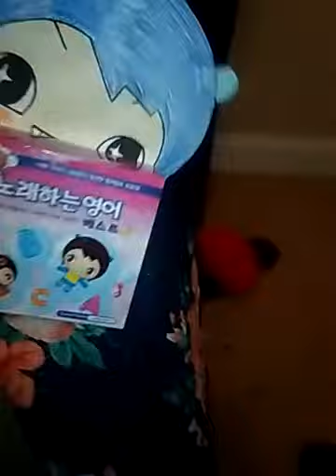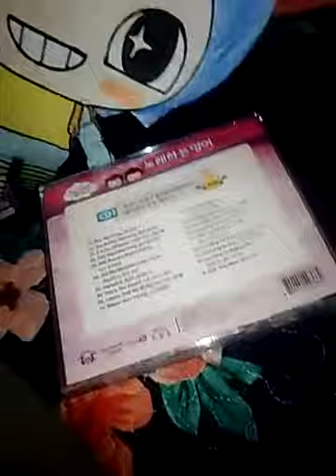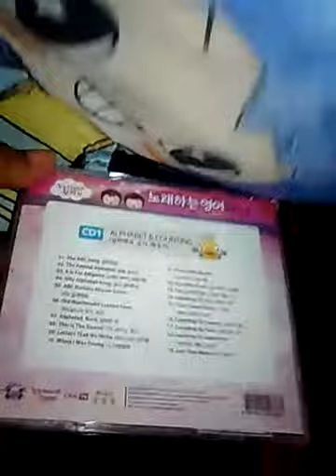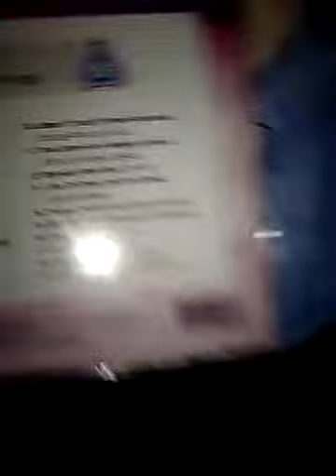Kuku doesn't want to be on 📷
He was to scared to show, and want me to blur his face🙅😂